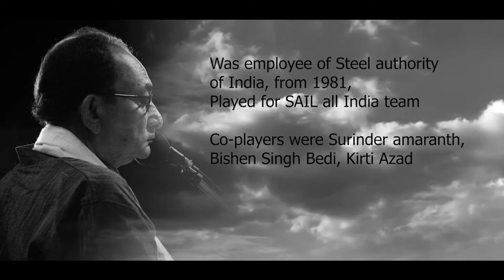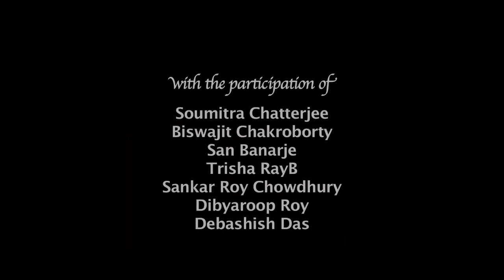Priyo Shankar_A Tribute to Shankar Roy Chowdhury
Shankar Roy Chowdhury is a famous Elocutionist and Actor.
Has long been an expert on recitation and acting on stage. Not only stage, he was a very known face in T.V. Serial  and Film media. He was a well-known sportsman on the cricket field. Such a versatile personality, we ever met. This short video contains some information about his performance and him, its a tribute from us to our loveable Sankarda.